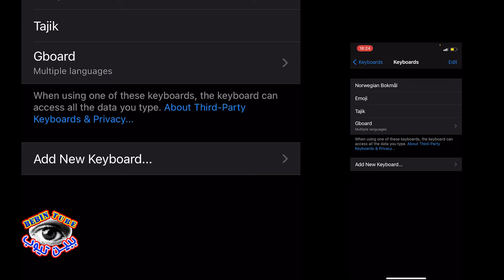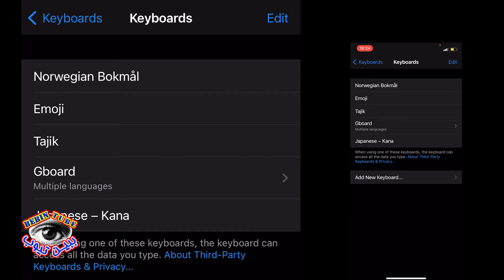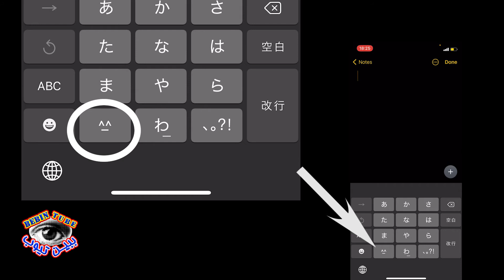Japanese smiley - شکلک های جاپانی در آیفون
فعال ساختن شکلک های جاپانی در آیفون
ایموجی، شکلک یا اسمایلی ها در گوشی های هوشمند در این اواخر خیلی مد شده و در هر نوشته یا پیامی از آن استفاده میشود. قبل از آمدن گوشی های هوشمند، با گوشی های قدیمی شما مجبور بودید از سمبول های کیبورد استفاده کنید. این سمبول ها در کیبورد «کانا» ی جاپانی از قبل آماده شده است و شما با دیدن این ویدیو میتوانید آنرا فعال سازید و از آن استفاده کنید.
In this video I will show you how to activate Japanese emoticons or smiley on your iphone.